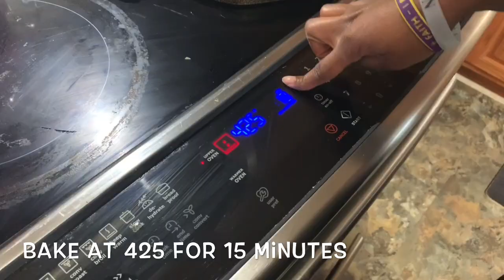Breakfast for Dinner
There’s almost nothing better than breakfast for dinner. Love it when the kids can help too. They’re talents in the kitchen are excelling.